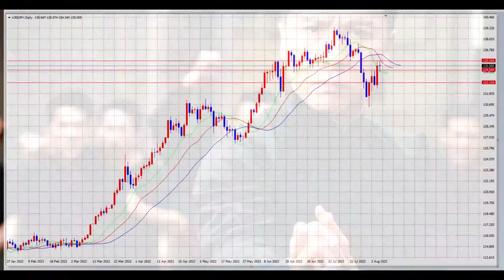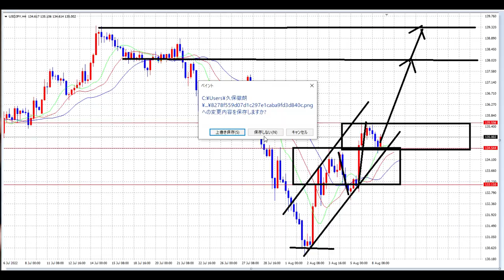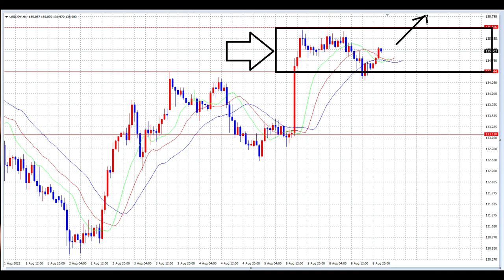【FX】8月9日「含み益」